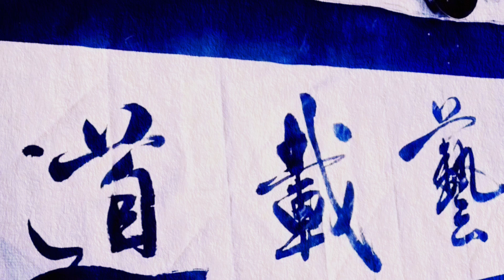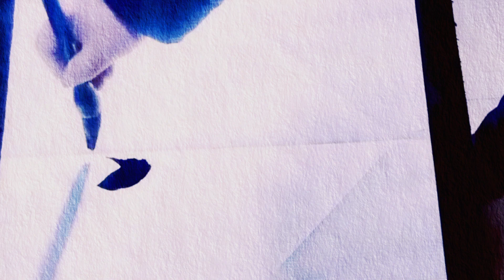書法，行書創作，榜書中堂橫幅，《書藝載道》，老師筆法流暢，作品大氣